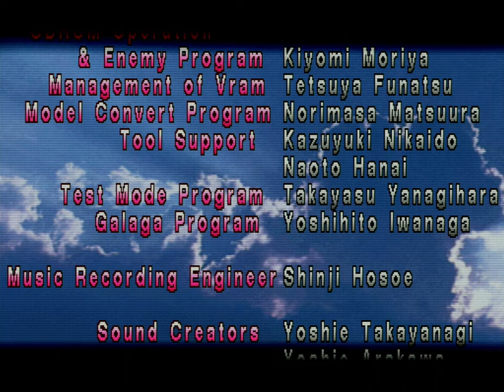Tekken (PSX) - Kunimitsu Arcade Playthrough [Ultra Hard]